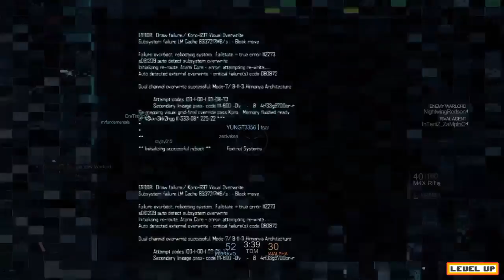Blacklight Retribution Gameplay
Back with Gameplay